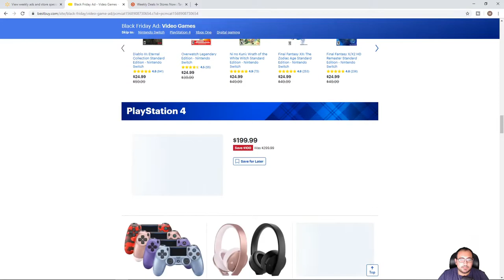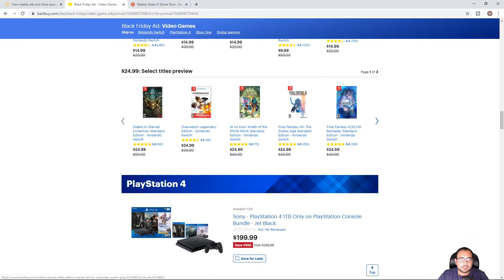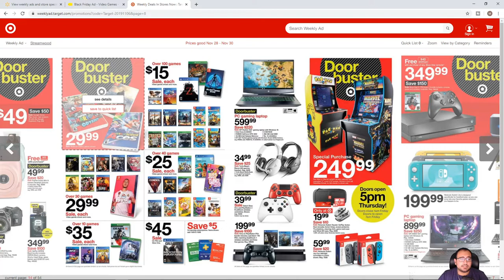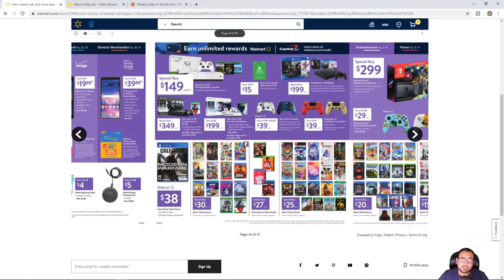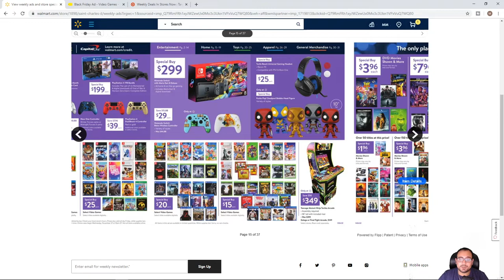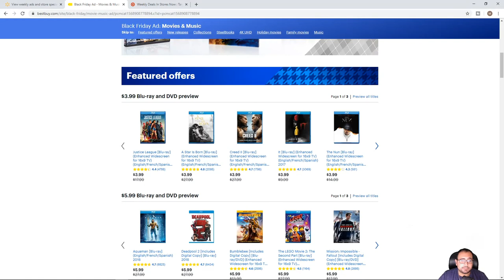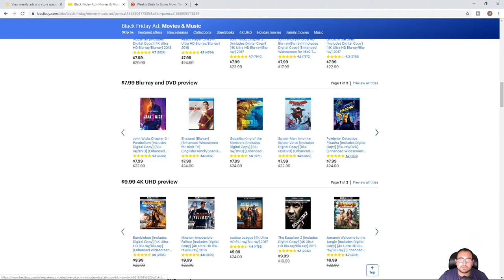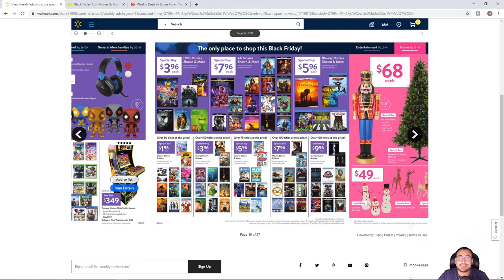Walmart Black Friday 2019 Best Deals | Video Games and Movies!